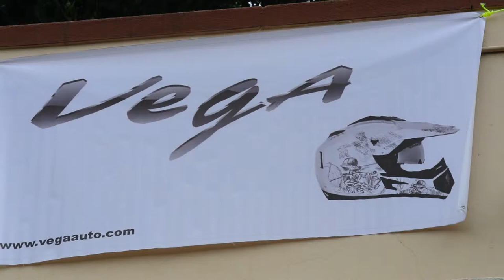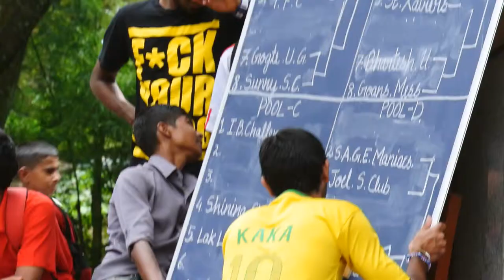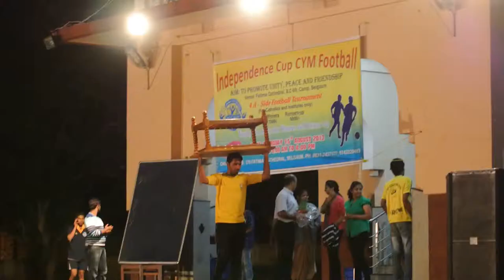independence day cup